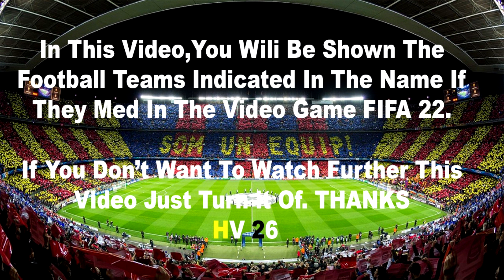Brighton vs Manchester United 4-0 | All Goals & Highlights | Premier League 2021-22 | Matchday 36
Brighton vs Manchester United 2022 | Premier League 2021/22 | BHAMUN | All Goals & Highlights | Matchday 36

brighton manchester united 4-1
brighton vs manchester united 4-1
brighton vs manchester united,
brighton vs man united,
brighton vs man utd,
brighton vs mu,
brighton mu,
brighton mu highlights,
brighton manchester united,
brighton v manchester united,
manchester united highlights,
highlights brighton manchester united,
man utd vs brighton,
man united vs brighton,
brighton mu 2022,
brighton v mu,
brighton vs mu 2022,
mu highlights today,
mu today,
highlights mu,
man u match today,
brighton v manchester united highlights,
manchester united vs brighton,
manchester united vs brighton highlights,
manchester united v brighton,
manchester united brighton,
highlights brighton vs manchester united,
brighton mu live,
brighton highlights,
brighton highlights today,
premier league highlights,
premier league,
brighton today,
brighton vs mu premier league,
highlights brighton,
brighton,
manchester united,
brighton highlights today
manchester united highlights today
brighton manchester united today
man u highlights today
man united
man united match today
brighton vs manchester united maç özeti
brighton vs manchester united skrot meczu
brighton vs manchester united resumen
resumen brighton vs manchester united
brighton vs manchester united resumo
brighton gegen manchester united
brighton vs manchester united tore
premier league brighton manchester united
epl today
highlights premier league
highlights epl
mun vs brighton
manchester united
manchester united hoy
manchester united x brighton
resumen manchester united hoy
мю брайтон
epl highlights today
манчестер юнайтед брайтон
hasil mu vs brighton
epl tadi malam
manchester united match today
epl highlights
premier league highlights
man utd brighton
man utd v brighton
manchester united vs brighton penalty
premier league
hasil manchester united tadi malam
hasil mu
highlight manchester united
man u vs brighton
mu tadi malam
mun vs
resumen manchester united vs brighton
gols do manchester united hoje
hasil mu vs brighton utd
jogo do manchester united
mu vs brighton
epl mu
goals manchester united today
goles de manchester united hoy
gols da premier league
gols da premier league hoje
gols do manchester united
gols do united hoje
hasil mu tadi malam
highlight epl
united vs brighton
united x brighton
highlight mu
man u today match highlights
man u v brighton
man united brighton
manchester united hoje
manchester united today match
gol mu
goles manchester united hoy
man u live match today
man u vs brighton live
man united vs brighton highlights
man utd
man utd highlights today
man utd last match
manchester united vs brighton post match
manchester x brighton
gol mu brighton
gol mu vs brighton
goles del manchester united hoy
gols manchester united hoje
hasil manchester united
hasil manchester united vs brighton
highlight football manu
highlight mu tadi malam
man u brighton
man u vs brighton penalty
man united vs brighton extended highlights
man united x brighton
man utd match today
man utd today match
man utd vs brighton post match
manchester united game today
manchester united goals today
manchester united hoy resumen
manchester united last match
manchester united live match today
manchester united post match
manchester vs brighton
mu gol
mu highlight
mu với brighton
mun united
premier league manchester united
united hoy
brighton hoy
ronaldo manchester united
epl highlights today match manchester united
epl today
gol manchester united
gols manchester united x brighton
highlight mu vs brighton
highlight of man u match today
highlight of manchester united match today
live manchester united match today
man u goals today
man u latest match
man united brighton penalty
man united highlights today
man united post match
man utd highlights
man utd today match highlights
man utd vs brighton highlights
manchester today match highlight
manchester united brighton penalty
manchester united resumen
manchester united today match highlights
manchester united versus brighton
partido manchester united hoy
skor mu vs brighton